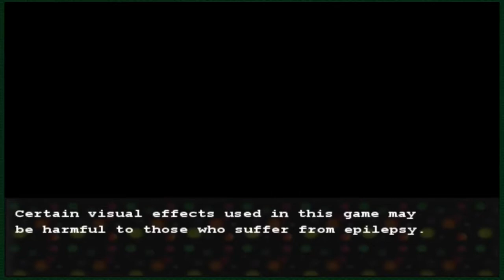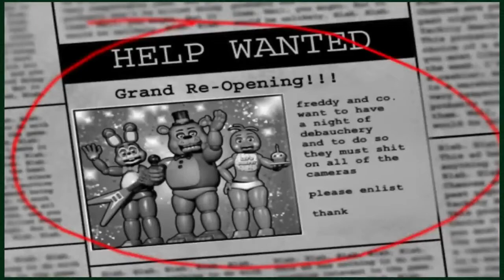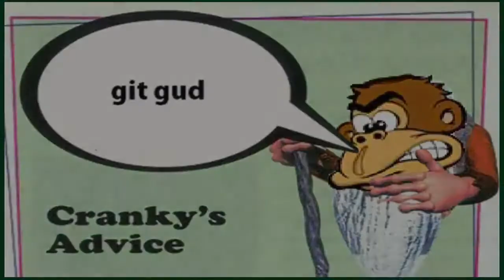Five Nights At F#$kboy's 2: Final Mix | What is Golden Freddy Doing Hear - Part 1